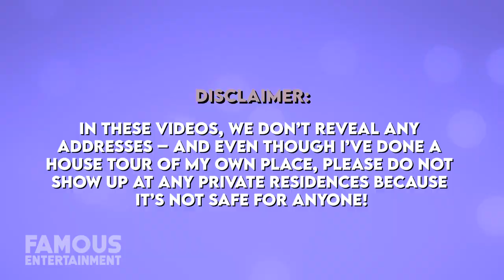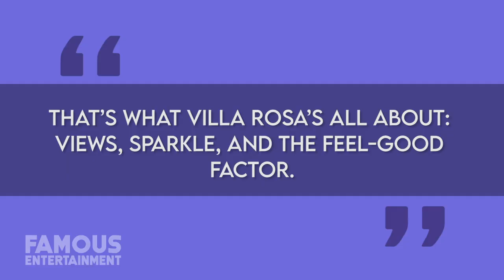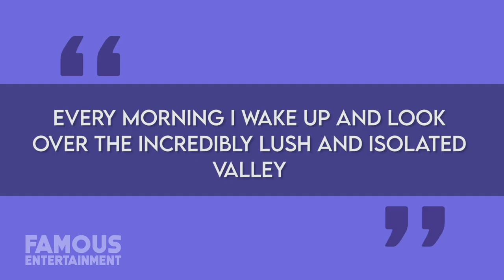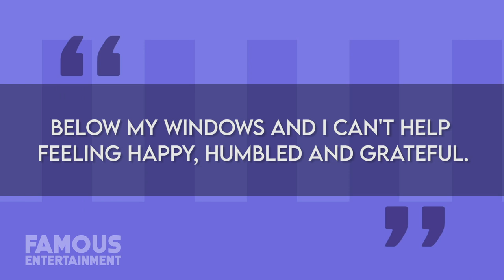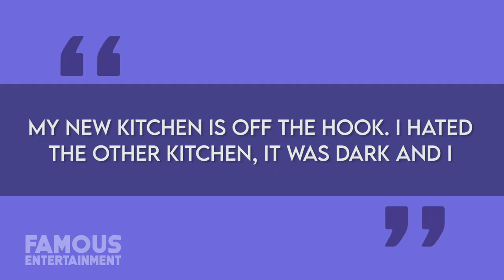Lisa Vanderpump | House Tour | RHOBH Villa Rosa Mansion & More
Lisa Vanderpump has never been shy to show off her beautiful, customized mansion, Villa Rosa, whether on her shows or social media. Her Beverly Hills home is one of her favorite places in the world and she describes it as a sanctuary. While it’s still huge, it was a downsize from her former residence, and after her adult children moved out, Lisa and her husband sold their former high maintenance, 17,000 square foot chateau. Today we’ll take a look at Lisa’s luxe homes – including Villa Rosa.